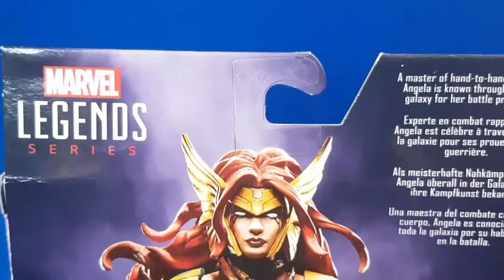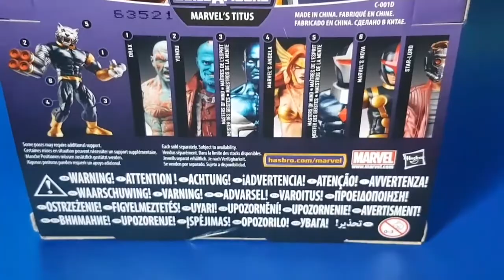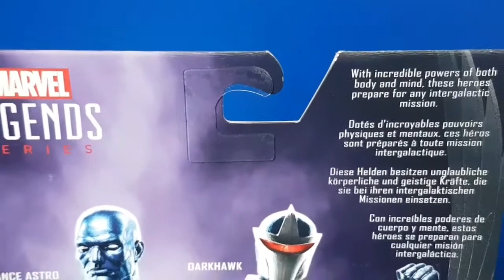Marvel Legends Yondu , Angela and Darkhawk figures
A quick video showcasing the last three figures I needed to complete Titus.